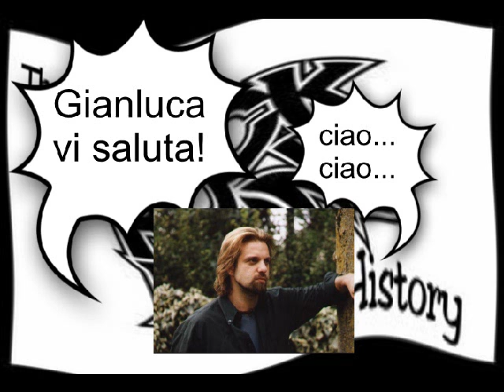The Rock Band History - p-39 - Gianluca (lun-15-10-2012 - dom-21-10-2012 - Whitesnake)